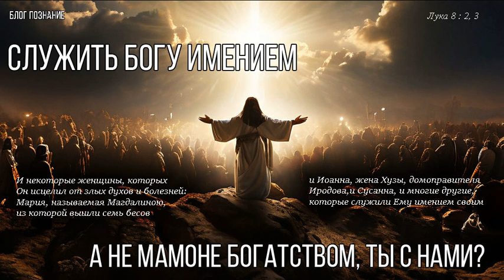Служить Богу имением, а не мамоне богатством, ты с нами?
Служить Богу имением, ты с нами?
Сейчас мы говорим о служении мамоне. Вроде бы и служить мамоне нельзя, а как поступать с богатством и можно ли его приобретать, зарабатывать. Друзья, делать опору на богатство в своей жизни нельзя. Любить богатство за то, что оно дает преимущества в жизни. И так, чтобы считать что не Бог, а деньги решают все на земле. Если опора в жизни деньги и власть, которую они дают. А не Бог, Дух Святой и Его сила и служение, то это уже мамона.
Друзья, все очень просто! Мы живем не силой денег, а силой Духа Святого! Поэтому мы служим не богатству мамоне, а учимся служить Богу имением, церкви, братьям и сестрам используя наши имения.
Мы сегодня посмотрим, на примере, как были люди, которые служили Иисусу Христу своими имениями, достатком, богатством.  Друзья, эти люди были записаны в Библии, Слове Божьем! Они не исцеляли, бесов не изгоняли! Но они есть. Так что они делали, что через века мы знаем про них? Они служили своим имением, богатством Иисусу Христу.
И в это время, сейчас, дело Иисус Христа продолжается через Его Церковь. А мы все так же можем участвовать в Его деле и быть записаны в «книге жизни».

Служить Богу имением, богатством, а не мамоне
Мы сейчас рассмотрим 3 женщины, 3 вида служения имением, богатством Господу. Рассмотрим 3 женщины в этом служении, во-первых Иоанна жена успешного человека. Во-вторых, Мария Магдалина женщина, которая сама занималась бизнесом. В-третьих, служение домом Марфы, Марии и Лазаря.
Когда у нас возникает вопрос, и мы не можем получить ответ, значит, всего лишь нужно рассмотреть более детально, что мы и делаем на страницах этого блога. И это касается и этой темы мамоны.
Задайте вопрос Богу, где я могу участвовать в Твоем деле? Мы много говорим, и будем говорить о Боге Отце, Господе и Духе Святом на нашем канале.

Служить Богу имением Иисусу Христу Лука 8 : 2, 3
Самые известные даятели, раздаватели, те, кто служил имением своим в Новом Завете это были Иоанна жена Хузы, Сусанна, Мария Магдалина и многие другие. Кстати, они ходили вместе с Иисусом Христом и двенадцатью учениками. Откроем Евангелие от Луки 8 главу, стихи с 1-го по 3-й.
Конечно, вспомним и дом Марфы и сестры ее Марии, и Лазаря. Которые с радушием, даже во времена гонений за связь с Иисусом Христом, приняли Господа в свой дом. Разумеется, это была богатая и известная семья.
Иисус Христос, Господь наш практически не был один. Помните, он был один до искушения в пустыне (по Луке), на следующий день Андрей и Иоанн стали первыми учениками Господа. С этого времени Иисус Господь, не оставался один и был окружен учениками.
И среди них, были и те, кто служил имением, богатством своим. Смотрите друзья. Эти люди хоть были и богаты, но они были, ходили вместе с Господом. Они сами, лично видели, какие нужды есть у Иисуса Христа, когда Он служил. Не ученики им передавали список нужд, потому что лично присутствовали при служении Иисуса Христа.
Первое: личное присутствие при служении.

Десятина и милостыня
Друзья, Иисус Христос не забирал Себе десятину с народа. Он не претендовал на то, что принадлежит Богу Отцу. Он не забирал финансы, которые шли на обеспечение служения в Храме Его. Это исполнение слов пророка Малахии, дома сами прочитайте Малахия 3 глава.
А у Иисуса Христа, так же был ящик с милостынями, им занимался Иуда Искариот.
Иисус Христос давал милостыню не с десятины Бога Отца, а со своих пожертвований. Люди клали в Его ящик дары, милостыни, пожертвования, а Он просто передавал другим. Это служение мы видим сейчас в Его церкви нуждающимся.